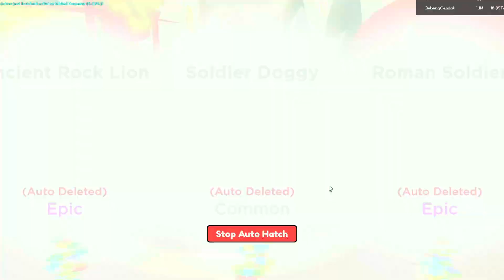WOW!! AKU DAPAT PET TERKUAT CRAFTED VIKING MASTER !! (Clicker Simulator) - Roblox Indonesia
✅ Cara Mabar :
1. Follow account roblox aja sudah bisa join ke dalam game
2. Join discord supaya lebih tau kapan aku record dan lebih seru waktu record